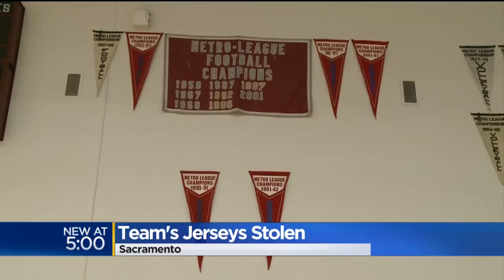Hiram Johnson High Basketball Team Scrambling To Replace Stolen Uniforms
The uniforms have to be ordered by July 1 to get them by September, and the cost for another set of uniforms isn’t in the budget.